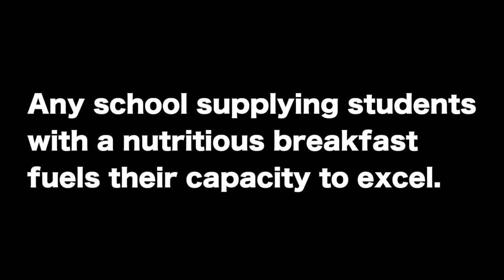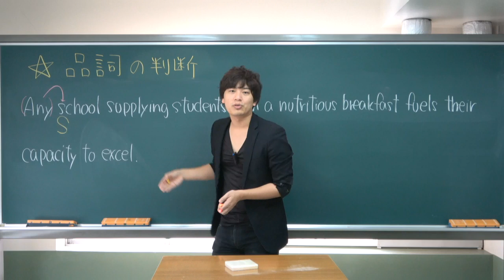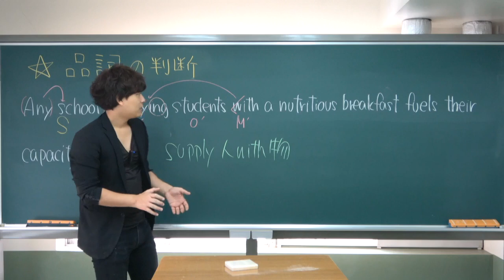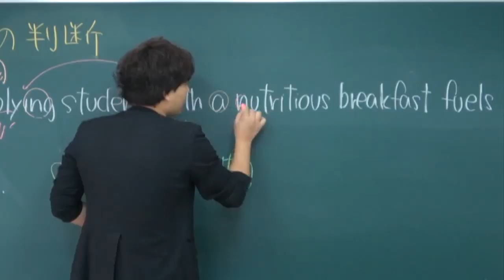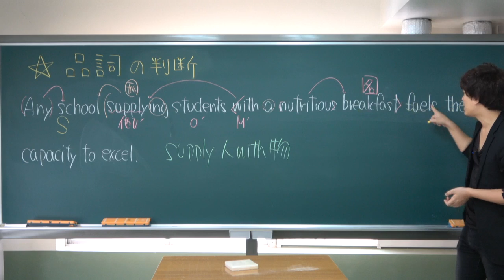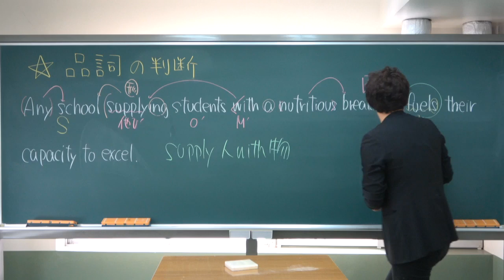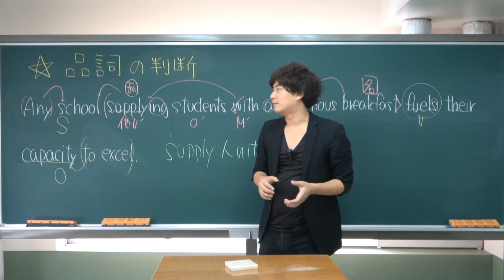【和訳演習】品詞の判断【竹原式英文読解講座】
品詞を見抜いてきちんと和訳する。皆さんは訳せますか？

クラウドファンディング